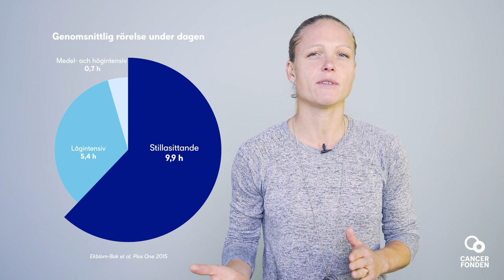Vilken betydelse har fysisk aktivitet för hälsan?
Det är vetenskapligt belagt att fysisk aktivitet minskar risken att drabbas av cancer. Men vad definieras som fysisk aktivitet och hur påverkar det kroppen? Det berättar Elin Ekblom Bak, forskare vid Gymnastik- och idrottshögskolan i Stockholm, som även visar hur svenskarnas motionsvanor ser ut idag och ger tips på hur vi får vårt stillasittande samhälle att bli mer aktivt.